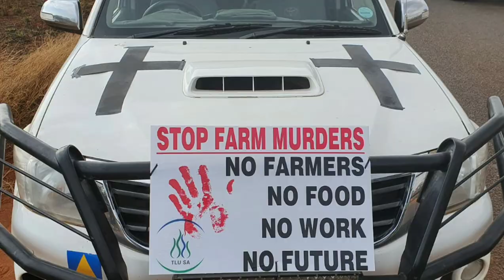Dankie vir almal se bystand teen plaas moorde